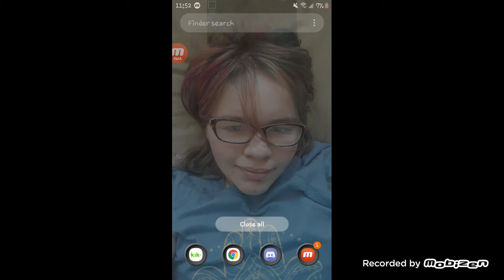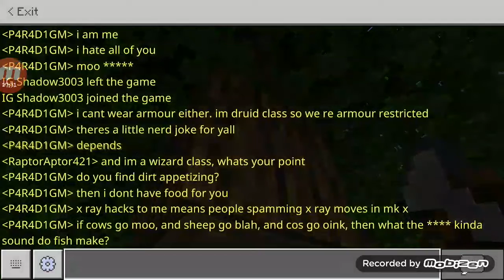Minecraft multiplayer survival ep 1